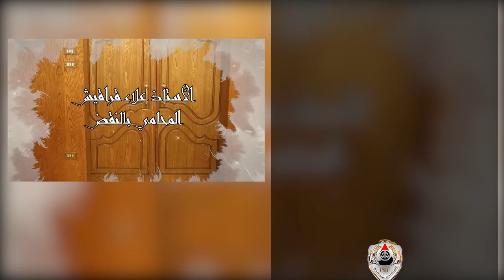هل يحاكم المتهم عن ذات الواقعة مرتين بقيد ووصف جديد ؟